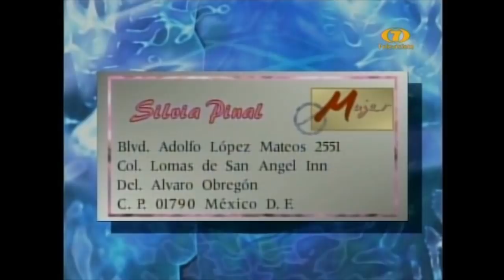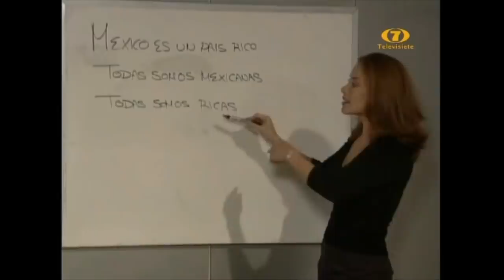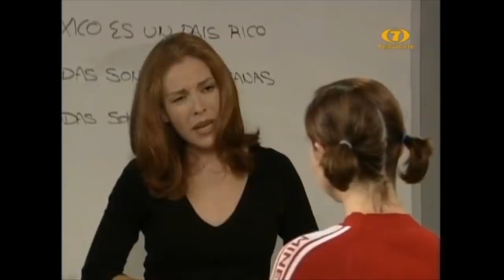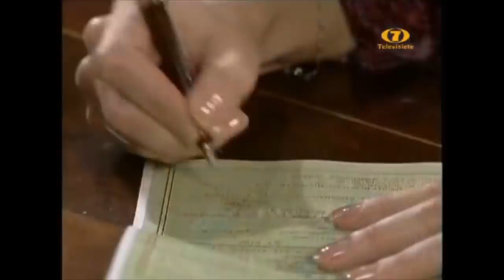Mujer Casos De La Vida Real - Hija De Familia (2001)